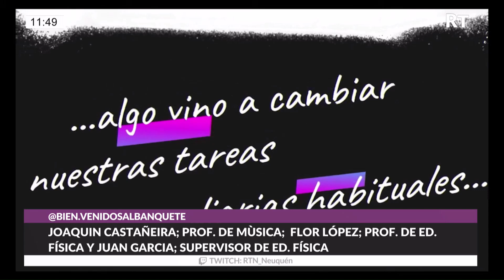BienvenidosAlBanquete – MES DE LAS INFANCIAS 2024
Nos visitaron Florencia López, Joaquín Castañeira Y Juan Carlos Garcia para contarnos sobre el Mes de las infancias, y de la obra que están preparando para esta edición que va del 5 al 15 de Agosto en el Cine Teatro Español.
La inicativa es de profesores de música y educación física del nivel inicial De Neuquén Capital Plottier Senillosa Y Chocon
La obra este año se llama “conociendo diversos mundos”

BIENVENIDOS AL BANQUETE - LUN a VIE de 10 a 12
🎤 VALERIA VILLALBA